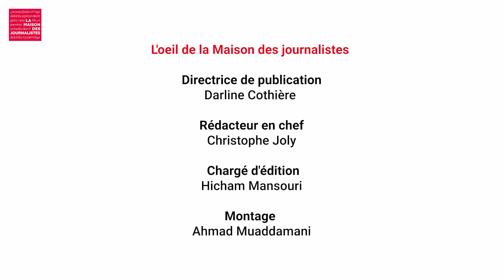Guinée. Mamadou Bah : "Alpha condé est tombé dans ses propres pièges"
Journaliste guinéen réfugié en France, Mamadou Bah décrypte la situation politique dans son pays suite au coup d’Etat militaire mené par le lieutenant-colonel Mamady Doumbouya.